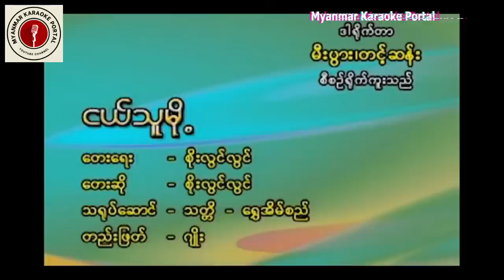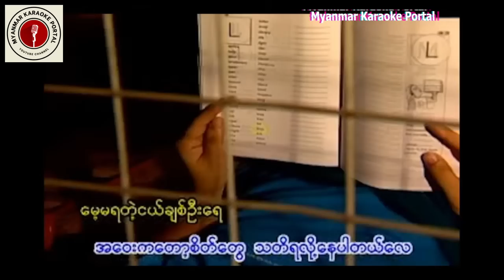စိုးလွင်လွင် - ငယ်သူမို့ ကာရာအိုကေ | Soe Lwin Lwin - Nge Thu Moh Karaoke HD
စိုးလွင်လွင် သီချင်းတွေ တောင်းဆိုကြလွန်းလို့ ဒီတခါလည်း စိုးလွင်လွင် ရဲ့ ငယ်သူမို့ သီချင်းလေး ကာရာအိုကေ Version လေး တင်ပေးလိုက်ပါတယ်။

Myanmar Karaoke Portal မှ မြန်မာကာရာအိုကေသီချင်းများကို ပုံမှန် တင်ဆက်ပေးနေပါသည်။